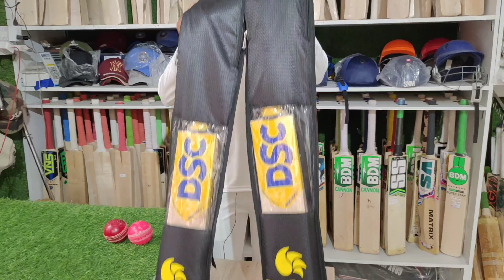Dsc bravado 75 English willow bat review by Vansh sports delhi . best sports Shop